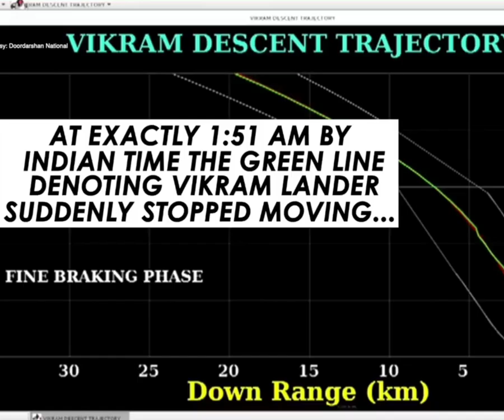India is on moon....